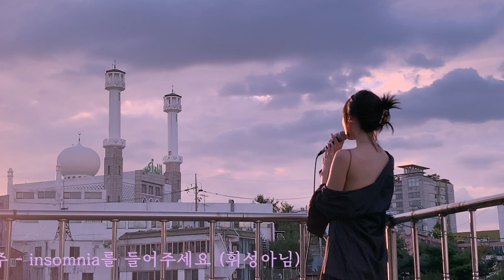ep.4 열심히 사는 친구 순위 1위! 걸그룹 화이팅 리더 이신주 솔로 앨범 라이브영상 촬영 일일 도우미 체험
제가 아는 사람중에 진짜 제일 열심히 사는
걸그룹 화이팅의 리더이자 대학 동기인 신주가
결혼 자금 탈탈 털어 솔로 앨범을 냈어요👏🏻👏🏻

촬영한 어쿠스틱 버젼은 곧 신주 유튜브에 올라올 예정이고 원곡 음원은 각종 음원사이트에 있으니 꼭 들어주시면 신주에게 힘이 될 것 같아요🥰

무더운 여름에 아주 잘 어울리는 노래입니다🔥🔥